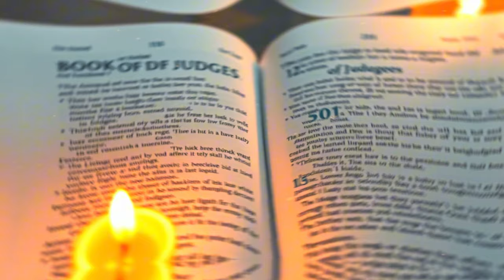UNBELIEVABLE MIRACLE! How Gideon defeated an army with only 300 men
In this epic Bible story, we explore the miraculous journey of Gideon, an ordinary man chosen by God to lead Israel to victory against the Midianites. With only 300 men, Gideon faced an army as vast as locusts—but through faith and an unconventional battle plan, he brought peace to his people. Learn how God used Gideon’s faith, humility, and obedience to achieve the impossible. This story will inspire you to trust in God’s power, no matter the odds.

Watch to the end and discover the lessons of faith, leadership, and how God can use anyone to do extraordinary things!

Celestial Chronicles - Ancient Mysteries and Bible Stories

🌟 Welcome to Celestial Chronicles, your ultimate destination for exploring the Bible, Bible stories, and Bible study. Dive deep into the Bible adventures with our engaging content, including Bible audiobooks, Bible animations, and Bible animated stories. Our channel delves into the enigmatic realm of celestial beings and ancient prophecies, unraveling the stories of Lucifer, Lilith, the Antichrist, Leviathan, and the seven princes of hell.

🙏 Join us on a spiritual journey as we explore various religious perspectives, ancient myths, and the human quest for meaning. 🔔